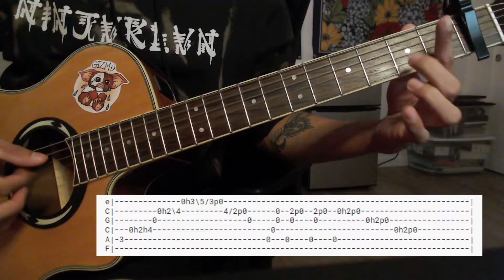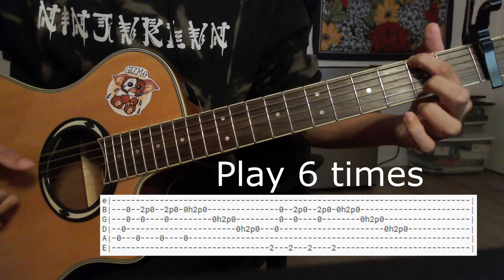Abandoned Hospital Island by So Much Light (Tutorial)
Tutorial video with tabs!